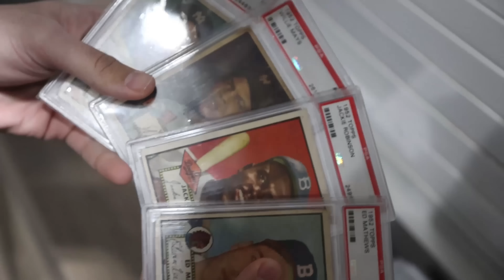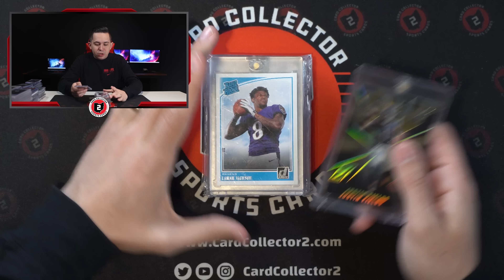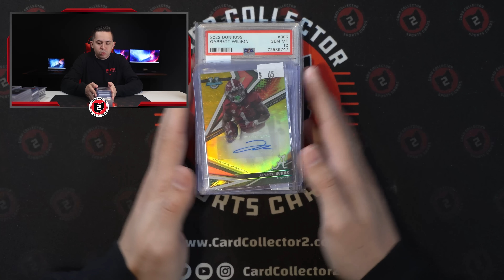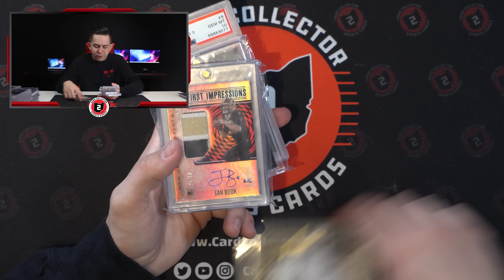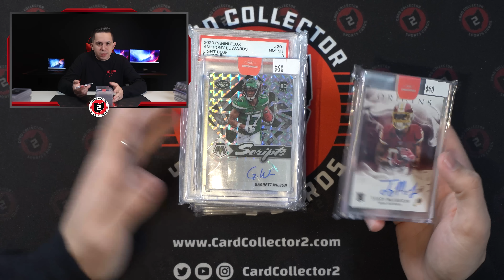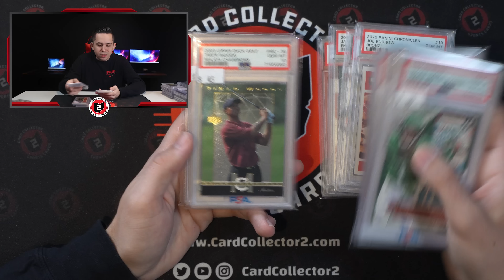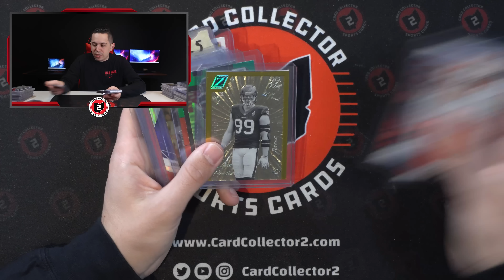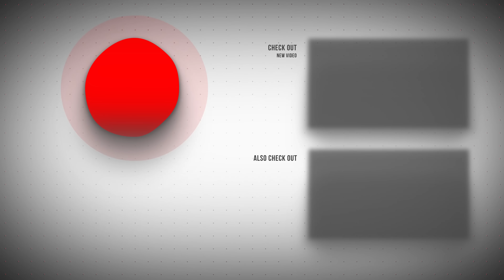Buying TONS Of Variety At Our Recent Trade Night In Shop 👀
This past Friday at our shop CardCollector2 Sports Cards, we held trade night #9! These trade nights really have become a hit over the years and we are thrilled we get to run them in our retail store!

 💵 For all cards we sell on eBay, check this out: